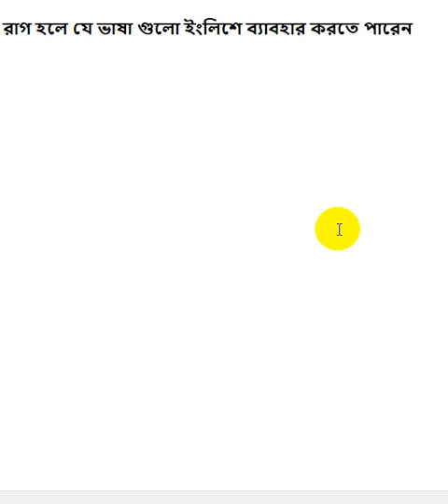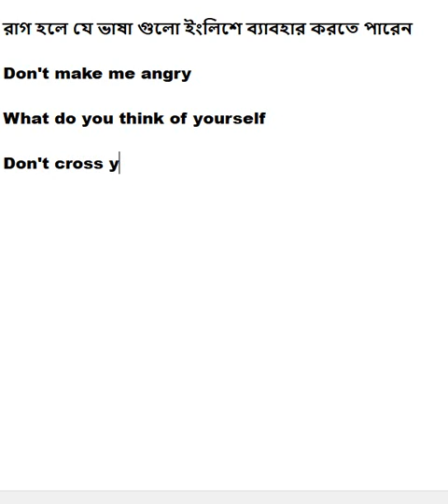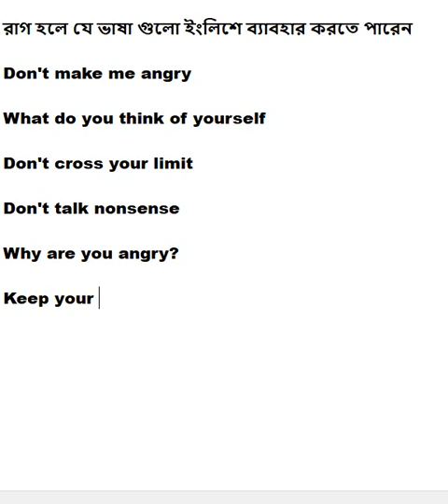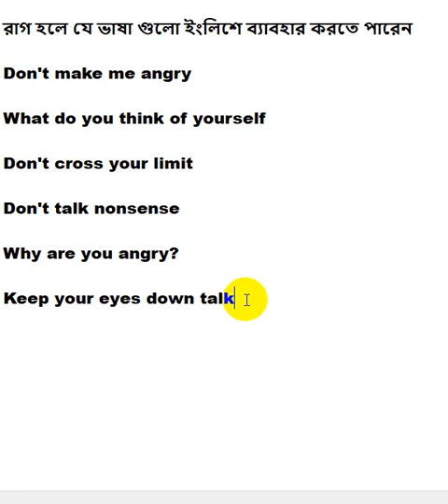রাগ হলে ইংলিশে কিভাবে বলবেন | How to say in English if you are angry | English Spoken